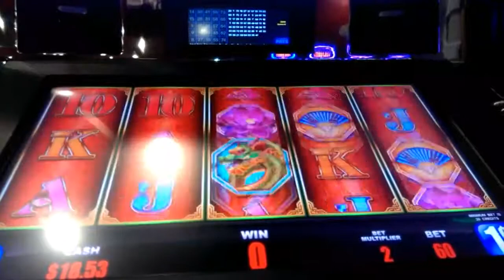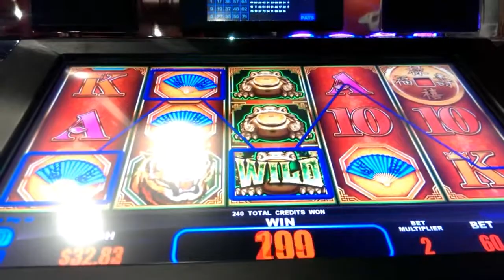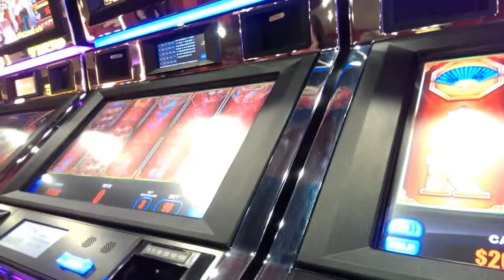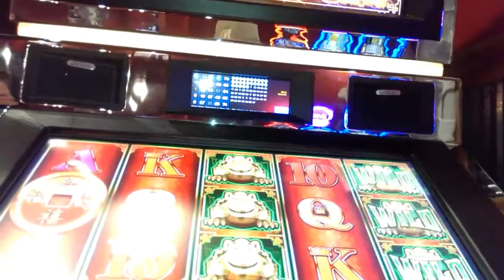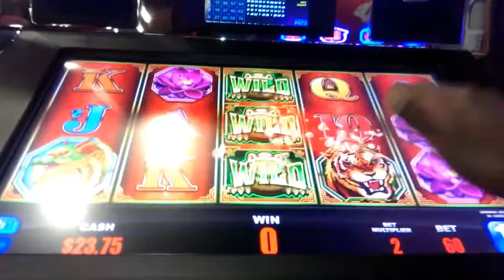NEW!! Money Frog Slot Live Play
Check out the New Money Frog slot machine, Live Play style!!  Sorry, didn't get that on camera.  Say “ribbit” and jump into a fun-filled gaming experience with Money Frog™, the 5-reel, 30-line video game from Everi! When 3 or more Bonus symbols land scattered on the reels, the Free Spin Bonus is triggered for players. Three Bonus symbols awards 7 free spins + 60X bet multiplier trigger pay, 4 Bonus symbols awards 10 free spins + 90X bet multiplier trigger pay, and 5 Bonus symbols awards 12 free spins + 150X bet multiplier trigger pay. During the free spins, the Money Frog Wild symbol remains wild and locked in position. Additional Money Frog Wild symbols landing on the locked wild position can add more multipliers, increasing players’ winnings even more! Must-hit Jackpots® are also available at any bet level, adding additional ways for players to see their credits add up fast! The gaming fun is non-stop for players on Money Frog!